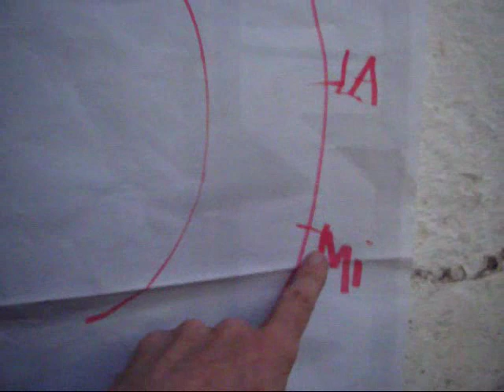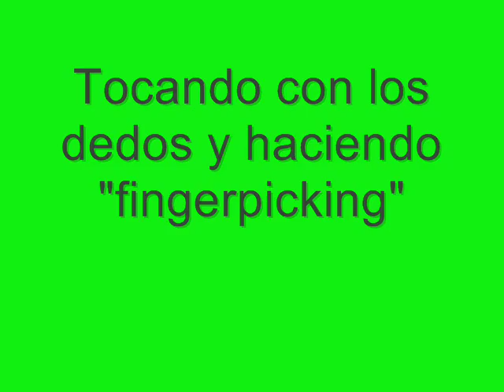Cursillo "Como sacar los acordes de un tema musical"´ - vídeo 7 de 12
Aprende manejar temas de CUATRO ACORDES. Se trata de la progresión armónica "8m-7-6-5" (ej.:LAm - SOL - FA - MI). Aprenderás a tocarlas - ¿tal vez?

La página de descripción esa en obra y se terminará pronto con los enlaces a los ejercicios